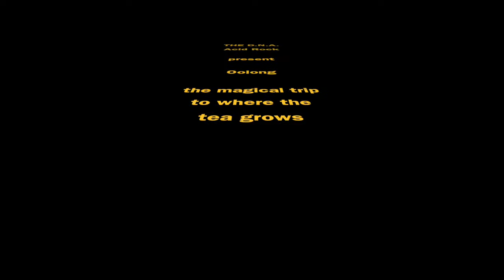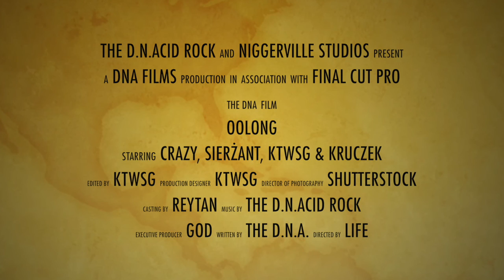The D.N.Acid Rock: "Oolong (the Son of Bezug)", 2016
"Oolong" and its shamanic trance groove take you on a trip to where the tea grows.

Brew yourself a nice cup, sit on a golden bough, relax and enjoy. Green is the colour!